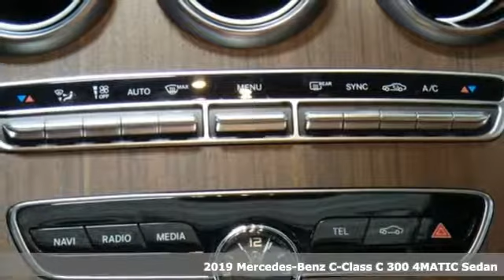New 2019 Mercedes-Benz C-Class Orland Park, IL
Year: 2019
Make: Mercedes-Benz
Model: C-Class
Trim: C 300 4MATIC
Engine: 4 Cyl. 2.0 L
Transmission: Automatic
Color: Emerald Green Metallic
Interior: AMG Saddle Brown
Stock #: MZ10467
VIN: WDDWF8EB6KR458051
The 2019 Mercedes-Benz C-Class brings new dimensions of enjoyment. Its new lower body styling, wheel choices and all-LED lighting highlight its athletically elegant shape. Standard new multi-element LED headlamps offer brighter, more natural illumination by night, eye-catching design by day. The available LED Intelligent Light System has a look all its own and adapts for curves and vehicles ahead. These sedans come standard with sporty 17in alloy wheels, plus seven additional options in 18in and 19in. With more horses, nine speeds and the year-round grip of available 4MATIC all-wheel drive, the C-Class has the agility, strength and confidence to match the beauty of its well-toned body. A twin-scroll turbo, Direct Injection and CAMTRONIC valve adjustment team up for 255hp. Unleashing all 273 lb.-ft. of torque from just 1,800 rpm. Quick, smooth and smart, the 9G-TRONIC transmission helps keep the turbo engine's power on point. Shift paddles let you take charge of its nine speeds, while three overdrive ratios offer relaxed highway cruising. Dynamic select dials in the car's performance character with the tap of a console button. Five modes vary shift points, throttle response, steering feel and more, from easygoing ECO to sharp Sport+, or you can create your own individual mode. The C-Class offers a range of convenient features for staying connected on the road, including a 12.3-inch digital instrument cluster, a 10.25in center screen, LED ambient lighting, Apple CarPlay and Android Auto compatibility, navigation, voice command, wireless charging, remote start, remote lock/unlock and built-in Wi-Fi.

As a premier Illinois Mercedes-Benz and Smart dealer, we have a huge selection of new and used vehicles from which to choose. Mercedes-Benz of Orland Park online and offline customers enjoy special vehicle offers every day.
Address:
8430 W 159th Street